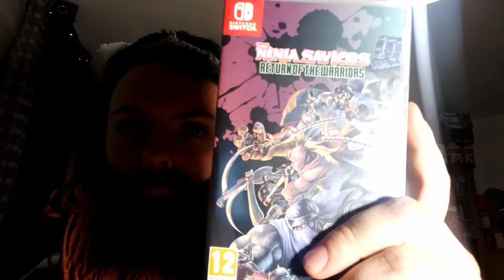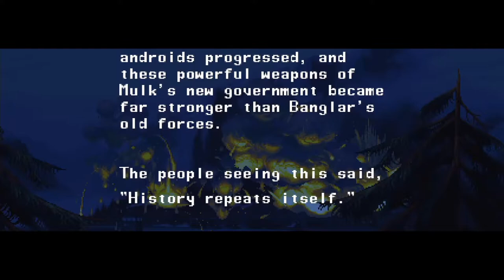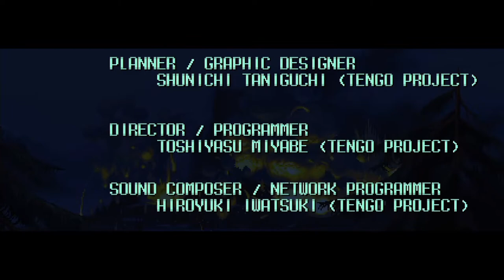[YOLO] The Ninja Saviors: Return of the Warriors sur Switch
YOLO The Ninja Saviors: Return of the Warriors : La revanche du LIVE

1:35    - stage 1
5:04    - stage 2
10:17  - stage 3
16:29  - stage 4
23:18  - stage 5
33:16  - stage 6
36:35  - stage 7
45:26  - final stage